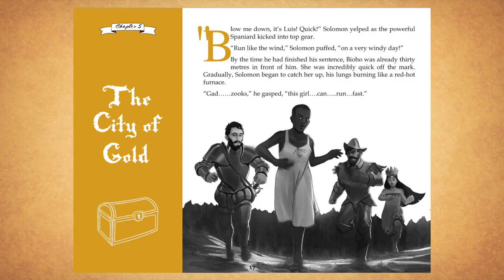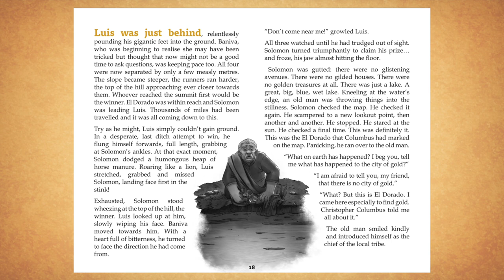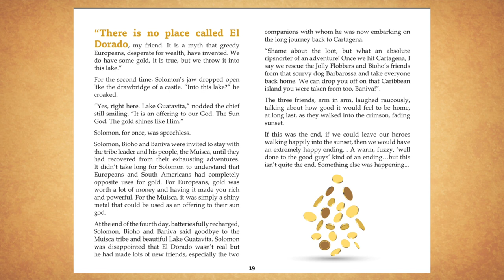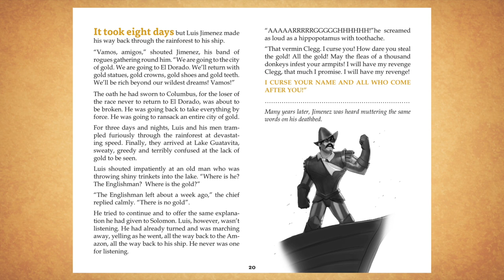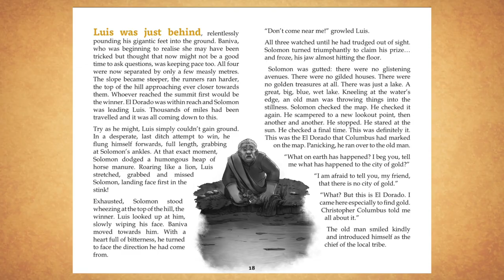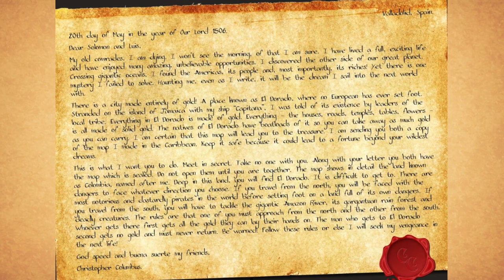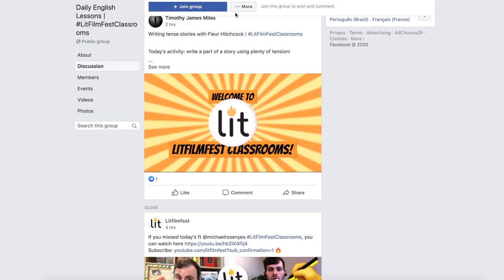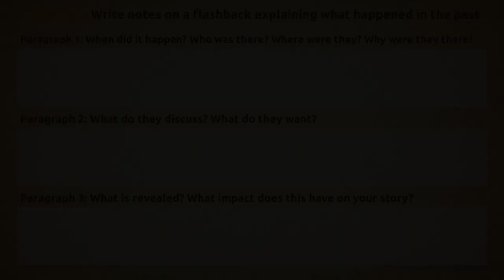Write An Adventure Film | El Dorado Ep. 26 Notes for a flashback | Writing Skills for Kids 7-14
Key Stage 2 and 3 children age 7-14 will enjoy this fun, educational and engaging film writing project, designed by qualified teachers using the UK National Curriculum, based on the free text, ‘El Dorado’. This writing lesson we are joined by author Eloise Williams, who talks about how she writes.

The task today is to write notes on a flashback to explain the key twist of your story. Think about:
- which part of your story you are explaining
- what does it tell us more about?
- who is involved?
- where is the flashback taking place?
- who is there and what do they discuss

GETTING STARTED?
This video is part of a seven-week online literacy and script writing project, El Dorado, for teachers and parents to use with children at home or at school. It is created by qualified teachers at LitFilmFestClassrooms and aligns with key skills from the National Curriculum for KS2-3. Get started on this new writing adventure with your remote learners at any time!

WEEK 7: coming soon!

ALSO CHECK OUT OUR QUICK-FIRE WRITE TOPICS: inspire your children to write 200 words, perfect for exam question practise and preparation:

What is LitFilmFest?
LitFilmFest is a social enterprise created by teachers who want to help children to engage with literacy - writing, reading, speaking - in order to make the most of their lives! We have been creating classroom resources based on informed research for over 10 years, and in the 6 years since LitFilmFest was founded have gained thousands of users in classrooms across the world! Our projects have been proven by independent writing assessors who found that the average rate of progress in writing improvement was 3.75 times faster than the UK national average.

How can I use LitFilmFest resources at school or at home?
Simply visit the LitFilmFest website to find out more about how you can start your child on a journey of engagement and discovery, using fully planned and resourced national curriculum based projects for Key Stage 1, Key Stage 2, Key Stage 3 and 4 students. We have a regularly updated home learning section, alongside our library of over 400 hours of learning projects.